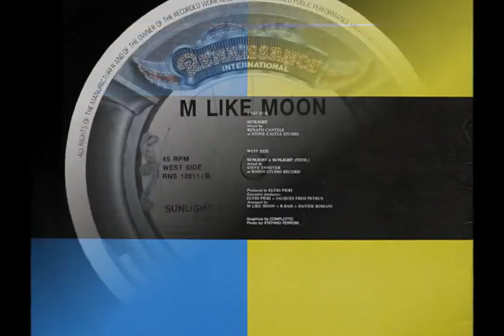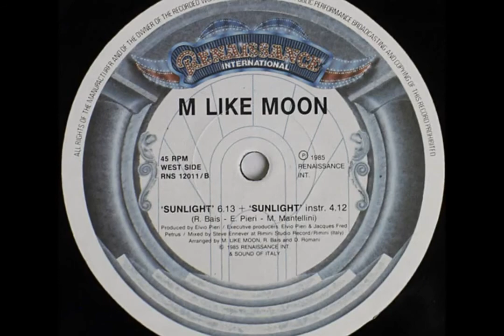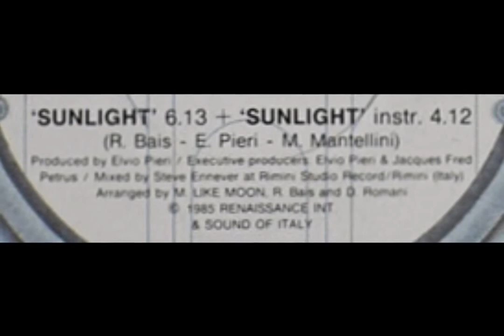M Like Moon - Sunlight (west side) 1985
Label:
Renaissance International – RNS 12011
Format:
Vinyl, 12", 45 RPM
Country:
Italy
Released:
1985
Genre:
Electronic
Style:
Italo-Disco, Downtempo

Arranged By – Davide Romani*, M Like Moon, Romano Bais*
Executive-Producer – Elvio Pieri, Jacques Fred Petrus
Graphics – Complotto
Photography By – Stefano Ferroni
Producer – Elvio Pieri
Written-By – E. Pieri*, Massimo Mantellini*, R. Bais*
Mixed By – Steve Ennever